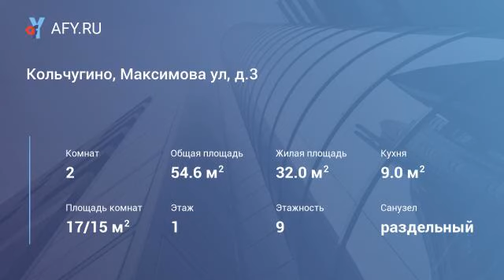Кольчугино, Максимова ул, д.3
Цена: 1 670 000 Руб.
2 ккв, 1/9 эт, 54,6/32/9 кв.м, панельный

Продается просторная, светлая, теплая двухкомнатная квартира со свежим, качественным ремонтом в г. Кольчугино, Максимова ул, д.3, на 1-м этаже 9-ти этажного панельного дома. Общая площадь 54,6 кв.м, комнаты 17 кв.м, 15 кв.м, кухня 9 кв.м, коридор 7 кв.м, с/у раздельный в современном кафеле, новый унитаз, ванная акриловая, окна пвх , новая сантехника, трубы, змеевик, новая электропроводка, установлены счетчики на горячую и холодную воду. Благоустроенная, не угловая, сухая квартира с приятным свежим полноценным ремонтом, комнаты изолированные. Напольное покрытие — ламинат с утеплением, керамогранит в санузлах, входная дверь металлическая, ж/б перекрытие. Натяжные потолки с подсветкой, качественные межкомнатные двери. Две просторные лоджии с новыми стеклопакетами. Телевизионный кабель выведен в 3-ех комнатах за плинтусом. Окна выходят на солнечную сторону. На лестничной площадке установлен тамбур на 2 квартиры. Тихий подъезд, спокойные соседи. Живописный вид из окна. При продаже остается стиральная машина, зеркальный шкаф и тумба с раковиной в ванной. Дом в хорошем техническом состоянии. Беспроблемное подключение интернет, домофон. Стоянка рядом с домом. Развитая инфраструктура, хорошее транспортное сообщение. В шаговой доступности: детская площадка, школа, детский сад, продуктовые и сетевые магазины. Быстрый выход на сделку! Помощь в получении ипотеки и покупки за средства материнского капитала! Б

Марасанова Надежда